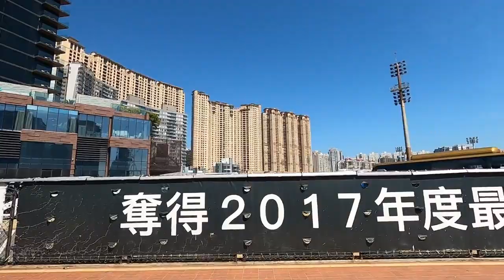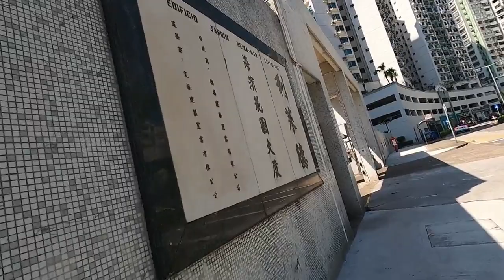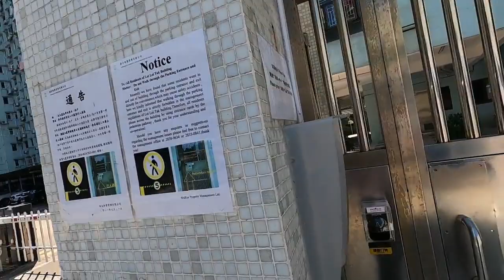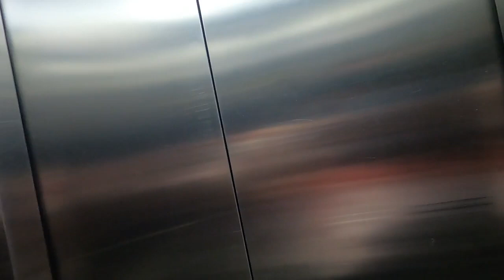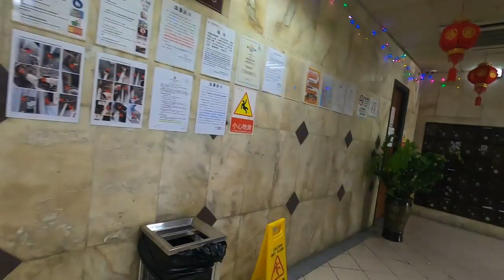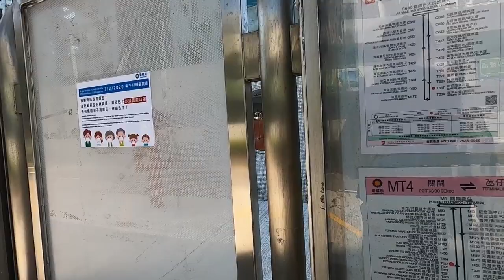PARTIME TAYO ULIT MGA FRIENDS DELIVER TAYO NG FLOWER BOUQUET SA TAIPA SIDE.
Nagpartime ako ulit sa Taipa side of macau.